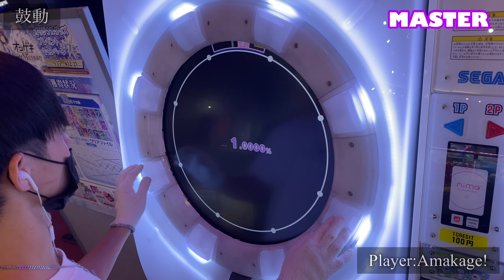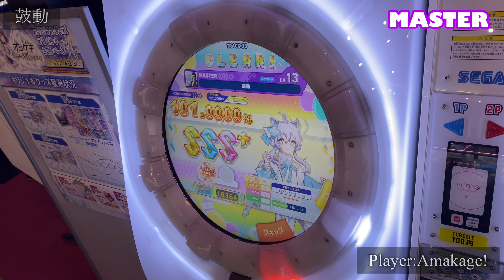【maimaiでらっくす】鼓動 スタンダード譜面 MASTER ALL PERFECT 【直撮り】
何気に普通に取ってるのをあげるのは初めてかもしれません()
スライドの譜面と言えばで上がる曲の代表的なひとつだと思う。今は違うのかな？
何気にタップも難しいよね。

60fps対応しております！